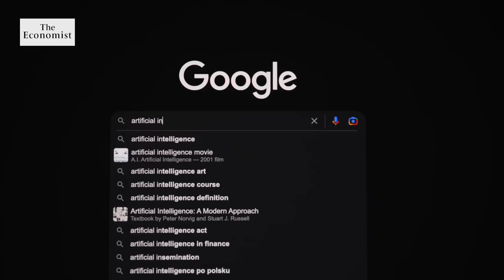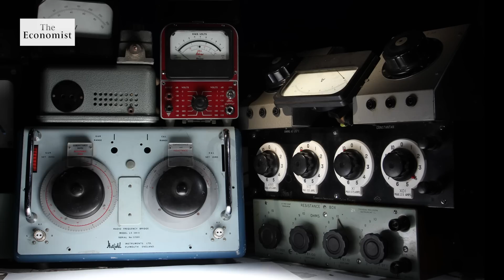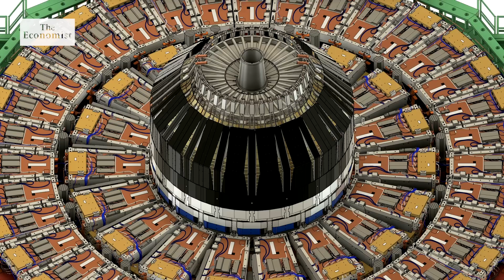How to stop AI going rogue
Artificial intelligence is improving so fast that no one knows what it might be capable of. It brings huge opportunities, but also huge risks. Arjun Ramani, The Economist's global business and economics correspondent, explains what could go wrong.

00:00 - How could AI go wrong?
01:12 - What are the risks?
03:11 - How to practise AI safety
04:42 - What are the benefits?